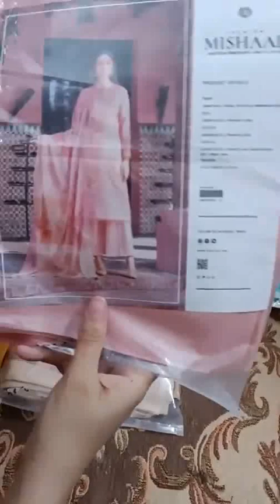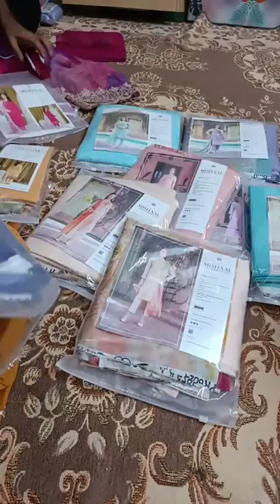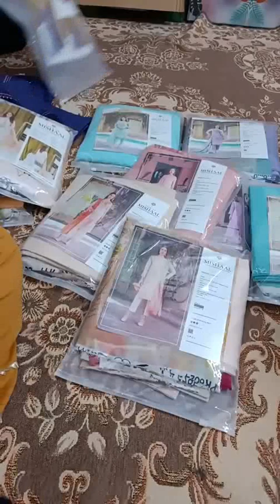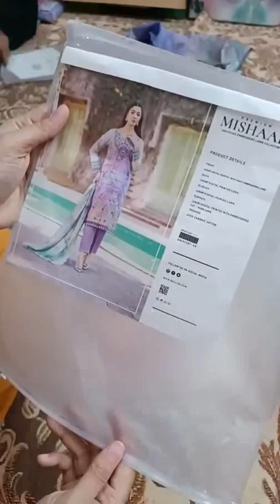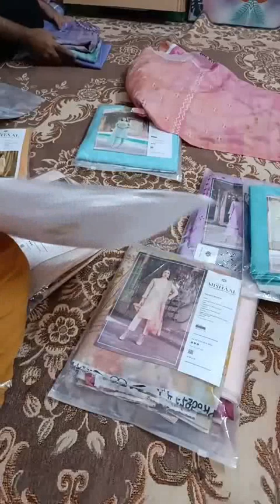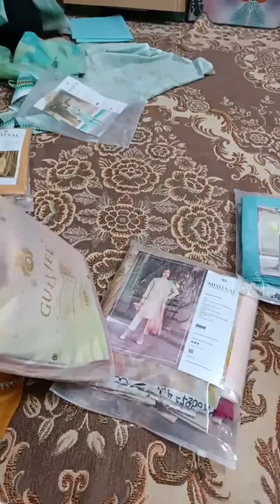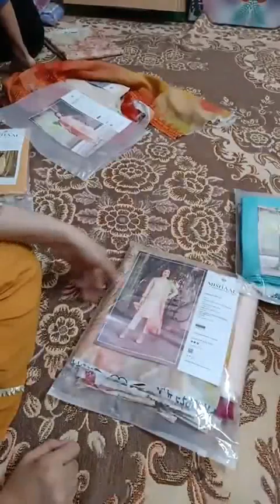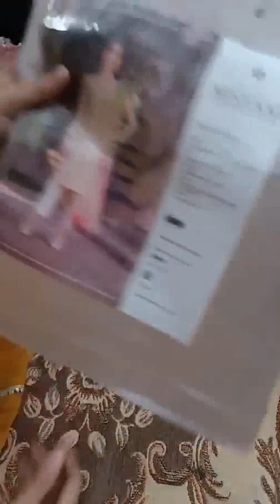Mishaal By Gulljee Sale Price 3500 Retail 4650